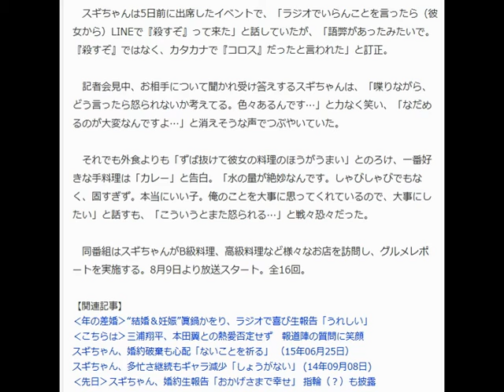スギちゃん、早くも尻に敷かれる 「また怒られる」と戦々恐々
早くも尻に敷かれていることを明かしたスギちゃん （C）ORICON NewS inc.
　お笑い芸人のスギちゃん（41）が6月30日、都内で行われた旅チャンネル『ワイルドスギちゃんが行く！グルメ見聞録』（毎週日曜　後4：00）の記者会見に出席。28歳の一般女性と婚約中だが結婚は「まだ」とスギちゃん。結婚に関する質問に「彼女に言うのはやめなさいと言われている」と早くも尻に敷かれていた。

‹こちらも›松山ケンイチ、小雪との生活明かす「尻に敷かれてる」

　スギちゃんは5日前に出席したイベントで、「ラジオでいらんことを言ったら（彼女から）LINEで『殺すぞ』って来た」と話していたが、「語弊があったみたいで。『殺すぞ』ではなく、カタカナで『コロス』だったと言われた」と訂正。